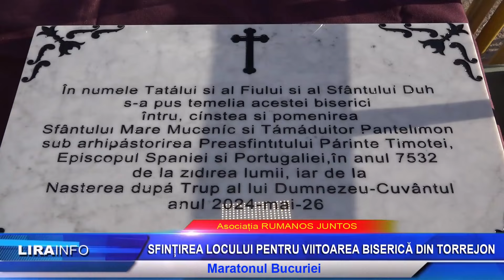Sfințirea terenului pentru biserica și Maratonul Bucuriei în Torrejon de Ardoz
LIRA INFO
Ceremonia de sfințire a terenului și punerea pietrei de temelie a viitoarei biserici ortodoxe române din Torrejon de Ardoz urmată de Maratonul Bucuriei , Muzică și bucate românești tradiționale  ...